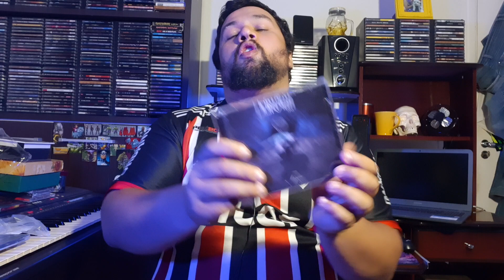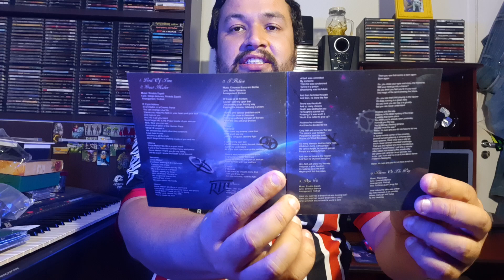Eu Recomendo - Portrait One - Time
STORM METAL FEST - DIAS 23 DE OUTUBRO -